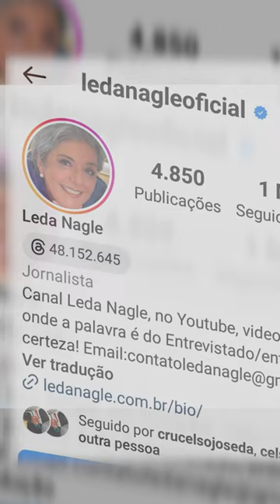A democracia existe há pouco tempo - Professor HOC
Quer receber mensagens da Leda Nagle lá no Telegram?

Receba os seus suplementos em casa e também economize mais com o cupom LEDA5